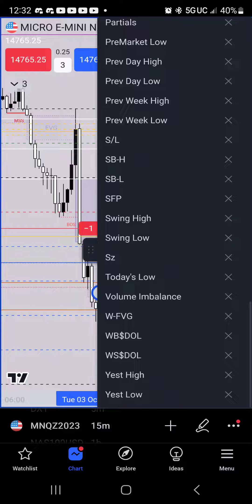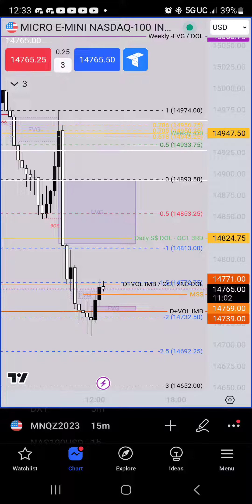ICT Daily Bias: Update OCT 3RD 2023 10a SB Trade Pt. 4